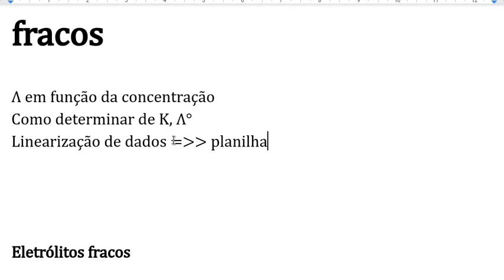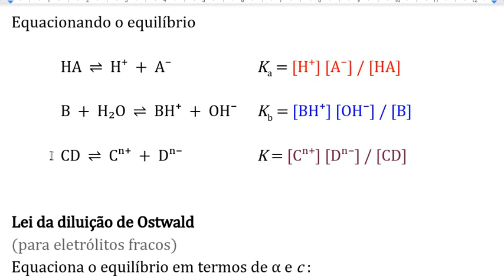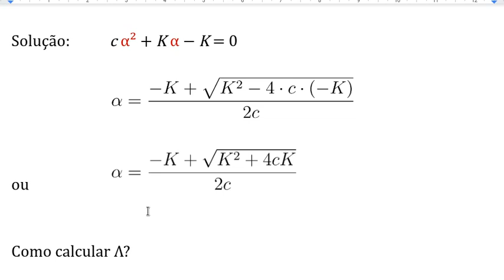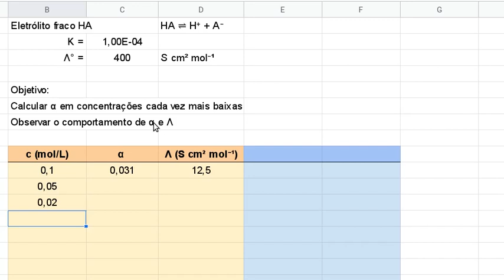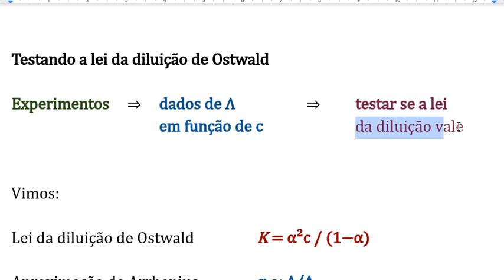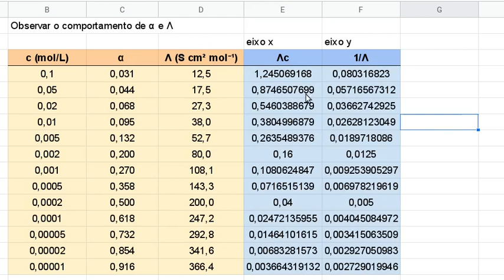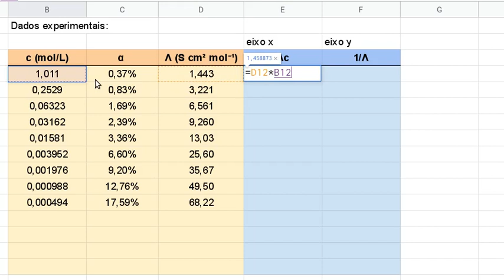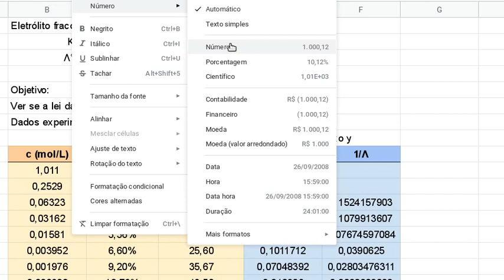Lei da diluição de Ostwald e a condutividade de eletrólitos fracos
00:00 Introdução
01:52 Eletrólitos fracos (recapitulação)
05:50 Equacionando o equilíbrio (recapitulação)
08:05 Lei da diluição de Ostwald
09:26 Diluindo a solução, o que acontece com o grau de ionização (α)?
10:40 Como calcular α e Λ em diferentes concentrações
16:00 Como calcular α e Λ usando planilha
22:10 Gráfico de Λ em função da concentração
24:12 Testando a lei da diluição de Ostwald
28:37 Atividade em planilha: 1. linearização com dados simulados
32:27 Atividade em planilha: 2. linearização com dados reais e obtenção de K